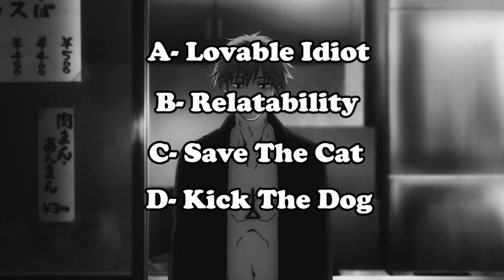No One Understands Denji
Denji's awesome!